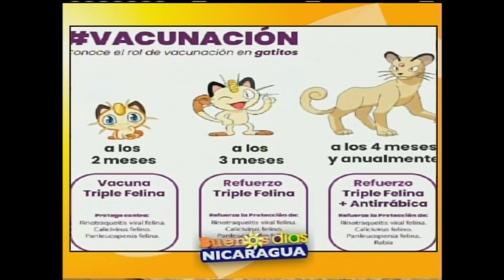Vacunas en gatos